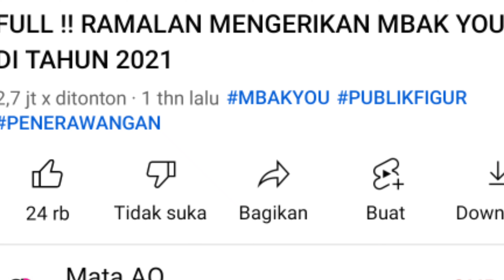RAMALAN MBA YOU AKHIRNYA BENAR WALAUPUN MELESAT 1TAHUN